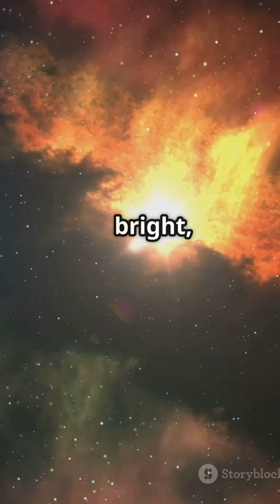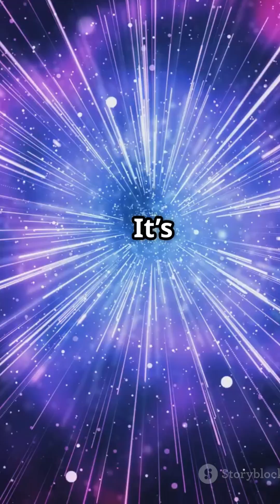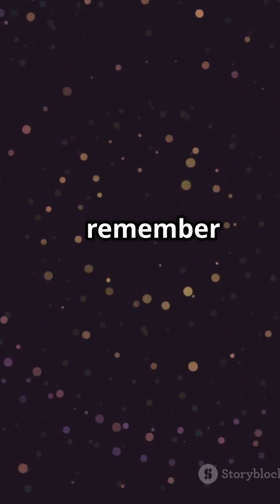Why Do Some Stars Explode While Others Don’t